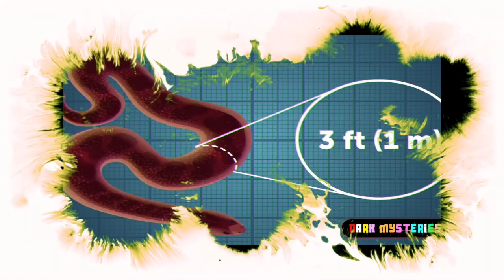GODZILLA VS TITANOBOA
Hello Guys, మన ఛానల్ కి INSTAGRAM కూడా Create చేశాం... కిందున్న లింక్ click చేసి follow అవ్వండి... ఇప్పటి నుండి copyright పడిన వీడియోస్ అన్నీ INSTA లో Upload చేస్తాము.